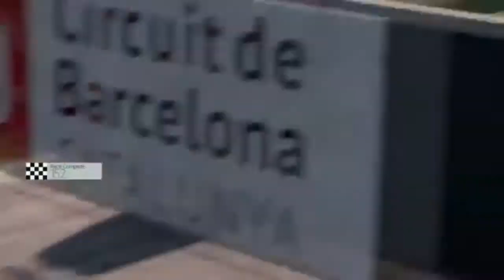Project Cars - 90min Endurance - BMW 320TC - Catalunya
Highlights from lasts nights endurance.Quality bit poor this time as footage taken from twitch

You can also watch the livestreams.Races on every night between 8pm - 10pm GMT come support MB :P

Playstation 4
Thrustmaster T300 GTE
T3PA Pro pedals
PSN MONKEY_BOY_UK

No Assists
Manual Gears
Cockpit cam